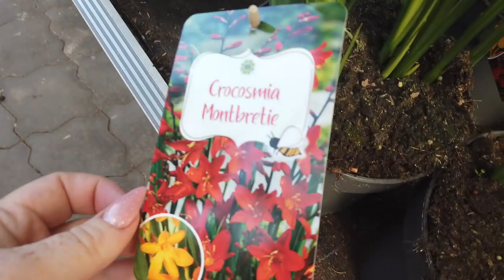XXXL Gartencenter-Vlog Die Sucht nach Pflanzen ist wieder da!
Wir wollen unseren Garten schön machen und sind auf der Suche nach neuen Blumen kommt mit und schaut was es geworden ist
Fortsetzung folgt.

Unsere Kontaktdaten
Bei Fragen könnt Ihr uns gerne kontaktieren unter:
oder.